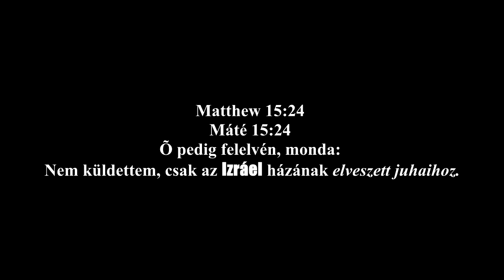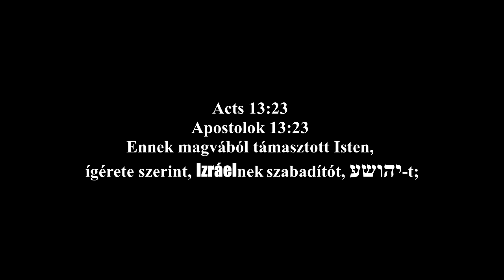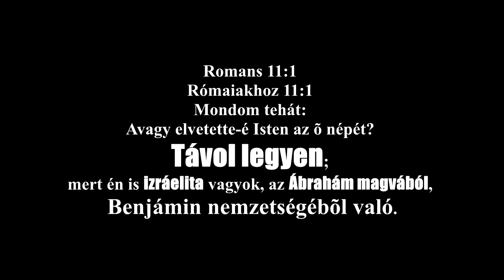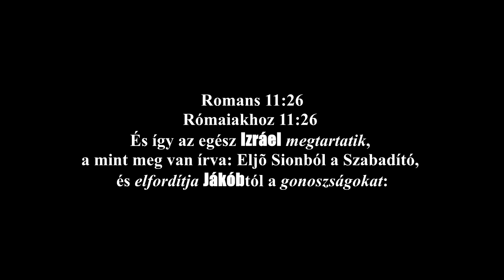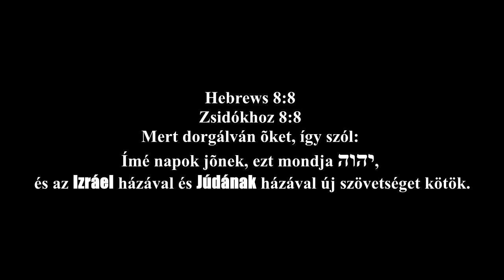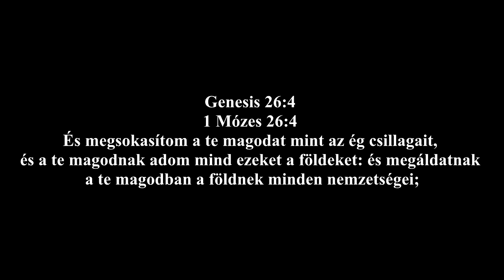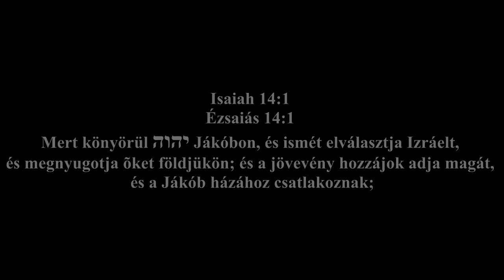Igazi Izrael - True Israel - part 10 - Új szövetségben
A világ hazugságait és az igazságot  igyekszünk feltárni!

Efezus 5:11 és ne vegyetek részt a sötétség haszontalan cselekedeteiben, hanem inkább leplezzétek le ezeket.

Isaiah 46:10
Ézsaiás 46:10
Ki megjelentem kezdettõl fogva a véget, és elõre azokat,
a mik még meg nem történtek, mondván: tanácsom megáll,
és véghez viszem minden akaratomat;

Deuteronomy 4
5 Mózes 4
30 Mikor nyomorúságban leéndesz,
és utólérnek téged mindezek az utolsó idõkben,
és megtérsz יהוה-hoz, a te Istenedhez,
és hallgatsz az õ szavára:

31 nem hágy el téged,sem el nem veszít,
sem el nem felejtkezik a te atyáidnak szövetségérõl,
a mely felõl megesküdt nékik.

Isaiah 41
Ézsaiás 41
8 De te Izráel, én szolgám, Jákób,
a kit én elválasztottam,
Ábrahámnak, az én barátomnak magva;

9 Te, a kit én a föld utolsó részérõl hoztalak
és véghatárairól elhívtalak,
és ezt mondám néked: Szolgám vagy te,
elválasztottalak és meg nem útállak:

Jeremiah 31:36
Jeremiás 31:36
Ha eltünnek e törvények elõlem,
azt mondja יהוה,
az Izráelnek magva is megszakad,
hogy soha én elõttem nép ne legyen.

Ezekiel 37
Ezékiel 37
21 Szólj nékik:
Ezt mondja יהוה אלהים:
Ímé, én fölveszem Izráel fiait a pogányok közül, a kik közé mentek,
és egybegyûjtöm õket mindenfelõl, és beviszem õket az õ földjökre.

22 És egy néppé teszem õket azon a földön, Izráelnek hegyein,
és egyetlenegy király lesz mindnyájok királya,
és nem lesznek többé két néppé,
és ezután nem oszolnak többé két királyságra.

Deuteronomy 5:2
5 Mózes 5:2
יהוה, a mi אלהים-ünk szövetséget kötött velünk a Hóreben.

Romans 10:17
Rómaiakhoz 10:17
Azért a hit hallásból van,
a hallás pedig Isten ígéje által.

2 Timothy 4:4
2 Timóteushoz 4:4
És az igazságtól elfordítják az õ fülöket,
de a mesékhez oda fordulnak.

Ecclesiastes 1:9
Prédikátor 1:9
A mi volt, ugyanaz, a mi ezután is lesz, és a mi történt, ugyanaz, a mi ezután is történik; és semmi nincs új dolog a nap alatt.

Malachi-Malakiás 3:6 Mert én יהוה ,  meg nem változom, ti pedig, Jákóbnak fiai, nem emésztettek meg!

Isaiah 43
Ézsaiás 43
5 Ne félj, mert én veled vagyok, napkeletrõl meghozom magodat, és napnyugotról egybegyûjtelek.

6 Mondom északnak: add meg; és délnek: ne tartsd vissza, hozd meg az én fiaimat messzünnen, és leányimat a földnek végérõl,

7 Mindent, a ki csak az én nevemrõl neveztetik, a kit dicsõségemre teremtettem, a kit alkottam és készítettem!

Exodus 3:16 - 2 Mózes 3:16 Menj el és gyûjtsd egybe az Izráel véneit és mondd ezt nékik: יהוה, a ti atyáitok Istene, Ábrahámnak, Izsáknak és Jákóbnak Istene megjelent nékem, mondván: Megemlékeztem rólatok és arról a mit elkövettek rajtatok Égyiptomban.

Exodus 12:40 - 2 Mózes 12:40 Az Izráel fiainak lakása pedig, a míg Égyiptomban laknak, négyszáz harmincz esztendõ vala.

Deuteronomy 4:20
5 Mózes 4:20
Titeket pedig [kézen] fogott יהוה,
és kihozott titeket a vas kemenczébõl, Égyiptomból,
hogy legyetek néki örökös népe, miképen e mai napon [vagytok.]

Numbers 23:19
4 Mózes 23:19
Nem ember az Isten, hogy hazudjék és nem embernek fia, hogy megváltozzék. Mond-é õ valamit, hogy meg ne tenné? Igér-é valamit, hogy azt ne teljesítené?